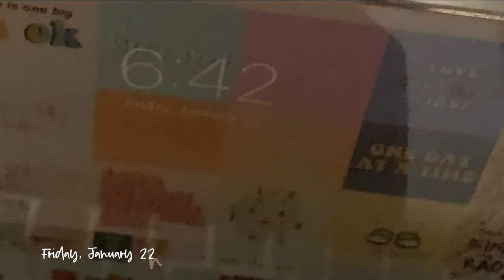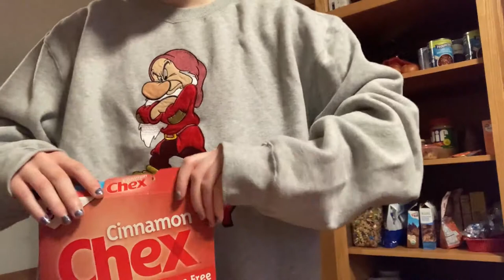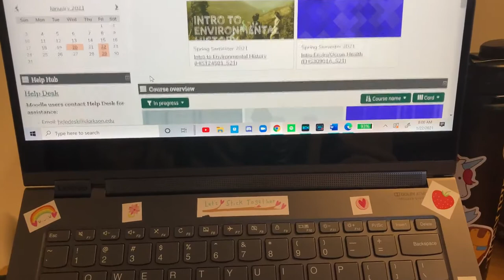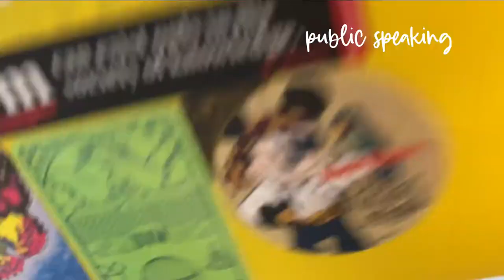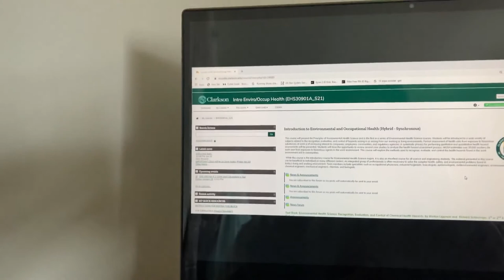COLLEGE DAY IN MY LIFE: Environmental Science Major (+ studying tips)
Welcome to a day in my life! Come with me to class, cook with me, and get some studying advice!

Major? Environmental Science and Policy
Minors? Literature and Communication
Family? I have a twin brother and a younger brother.
Boyfriend? Nope...single as a pringle.
My name is Evelyn, and I am a Jesus Lover, a writer, an environmentalist, and a YouTuber. Welcome to the family!